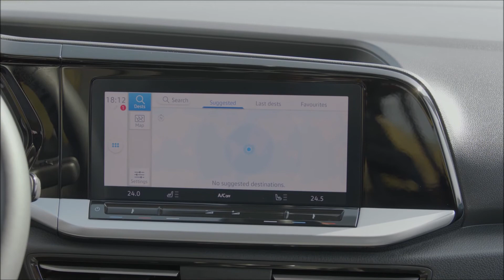All-New 2022 Ford Tourneo Connect Sport | Multi-Activity Vehicle | Driving, Exterior, Interior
Take a look at the All-New 2022 Ford Tourneo Connect with the Sport trim. See the exterior and interior in detail.You can also see the car driving.

-Ford reveals the stylish all-new Tourneo Connect, the company’s flexible, practical multi‑activity vehicle to suit active lifestyles and dual-use customers
-Adaptable, spacious cabin with seven-seat capability, available in two versatile length options; desirable series line-up including Active, Titanium, and Sport offers distinctive style
-Introduces smart digital cockpit technologies plus a range of 19 driver assistance features for enhanced comfort and confidence behind the wheel
-Advanced, efficient petrol and diesel powertrains support a wide range of customer needs with new all-wheel drive and automatic gearbox options
- Ford’s all-new Tourneo Connect will be available to order across European markets in early 2022, with customer deliveries set to follow in the spring

Source : Ford